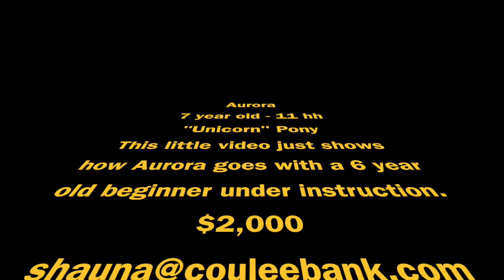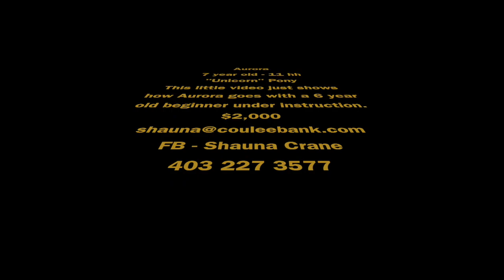Aurora the Unicorn Three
This video is about Aurora the Unicorn with her horn - showing her with a 6 year old beginner under instruction.  For sale - $2,000 CDN